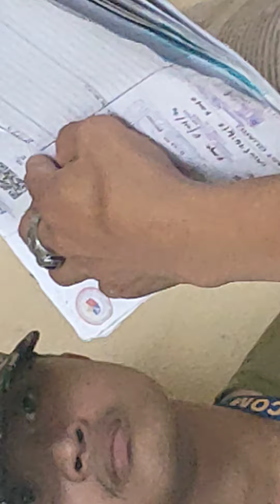H-WORLD INTERPOLCOM INTERNATIONAL POLICE COMMISSION COMMAND.